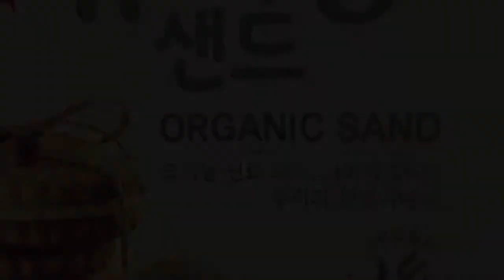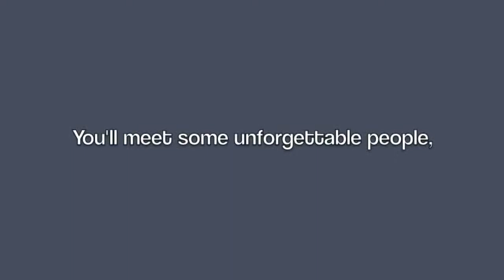Open to Trying New Things in South Korea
PSU student Rusne Kuzmickas documents her 5-week experience as an English teacher in South Korea on the Summer 2013 TESOL Education Abroad program.  Rusne highlights the importance of an open-mind when traveling and teaching internationally.